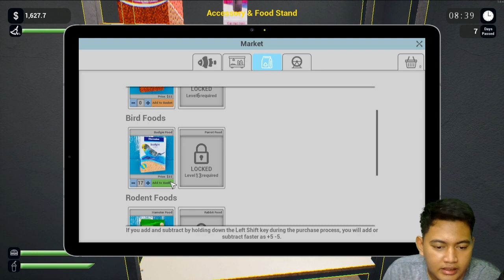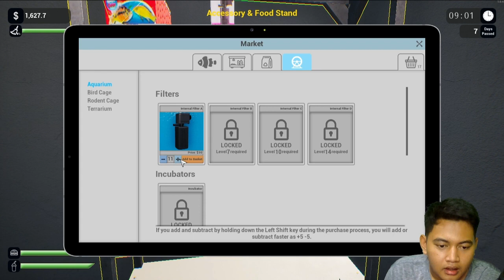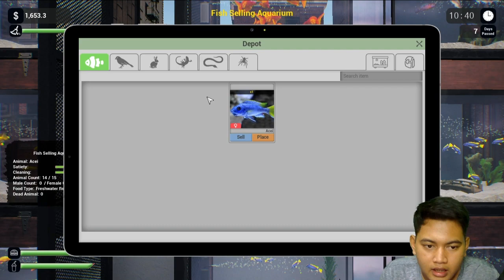KITA SET UP ULANG TOKO KITA GAESS | exotica petshop simulator GAMEPLAY #4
🔺kalo udah mencapai target ☝🙂, gw janji pitak sambil record guys

      upload vidio terbaru